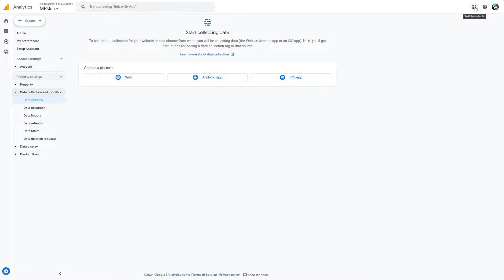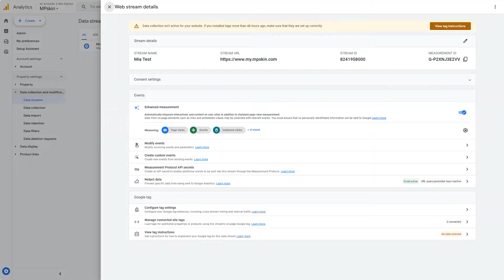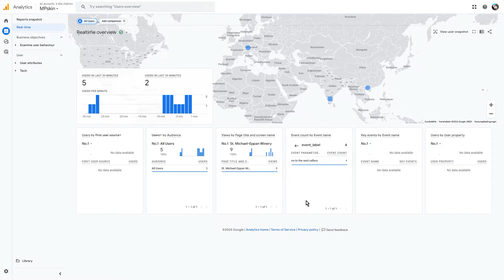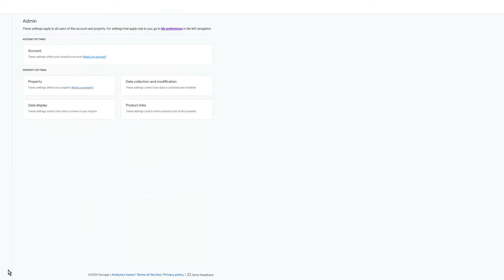Google Analytics 4 - Guía de configuración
Hoy te mostraré cómo configurar Google Analytics 4 para tu tour MPskin.

Cada skin tiene una pestaña "Analytics". Allí, puede vincular su ID de medición de Google Analytics. El ID de medición siempre empieza por G-.
Para obtener este ID, primero necesitas configurar un nuevo Flujo de Datos en Google Analytics.

Para obtener una guía más completa sobre cómo configurar dimensiones personalizadas, consulte